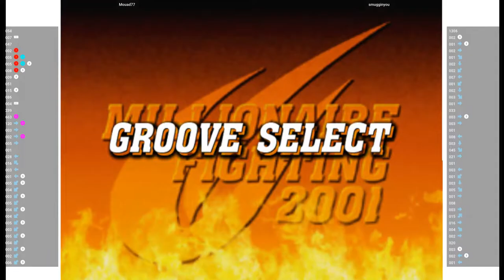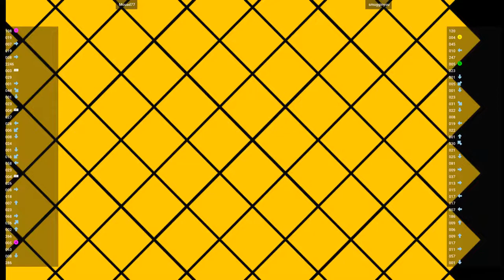CVS2 🕹 Mouad77 VS smugginyou